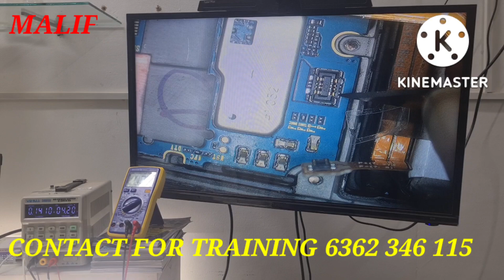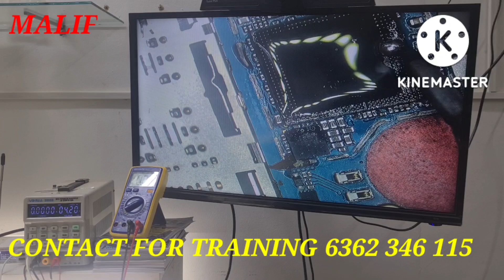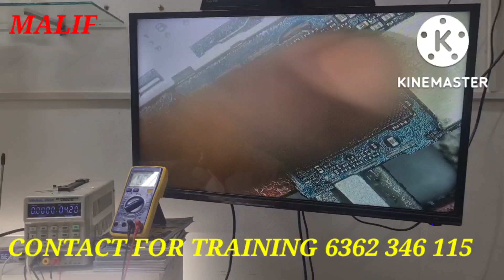SAMSUNG A51 ONLY RAM REMOVE AND FIX FIRST TIME ON YOUTUBE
MERA BHARATH MAHAN

CREATION OF MOVEMENTS

I REPAIR ALL DEAD PHONES

DATA RECOVER IN DEAD PHONES

I REPAIR CHIP LEVEL SERVICE
(LIKE REPLACE ALL IC  POWER IC MEMORY IC ,CPU,EMMC PROGRAMMING)

I HAVE ADVANCED MOBILE REPAIR EQUIPMENTS

NOTE

I UNDER TAKE ALL MOBILE PHONE SERVICE FROM ANY WEAR IN KARNATAKA

U NEED ANY HELP FOR SAMSUNG MOBILE PHONE PROBLEMS
WHATSAPP ME I WILL TRY TO GIVE BEST SOLUTION FOR U

I AM FROM KARNATAKA